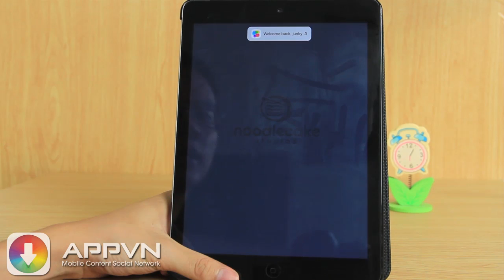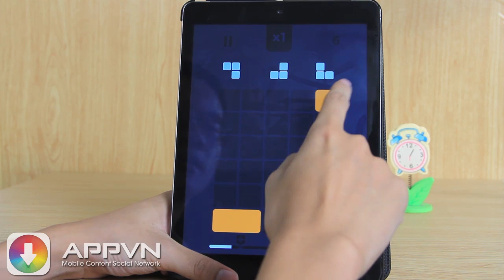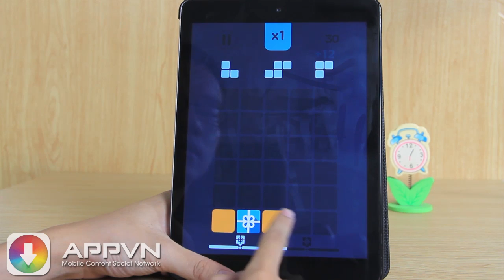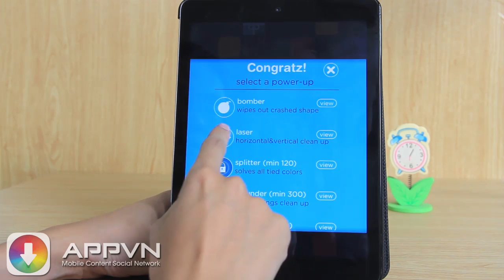[iOS Game] Joinz - Game giết thời gian cực đỉnh - AppStoreVn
Joinz